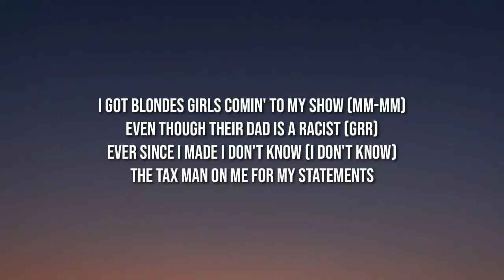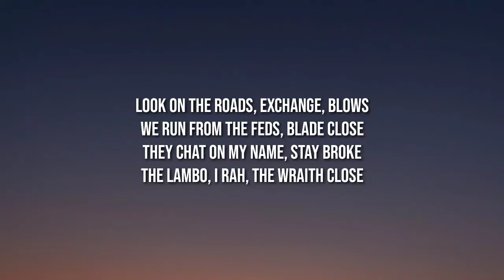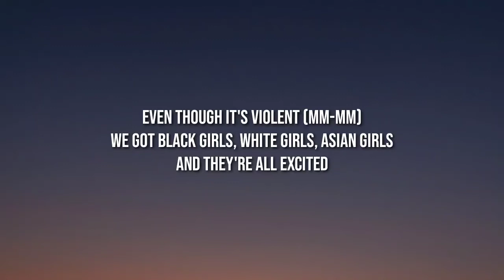Tion Wayne & ArrDee - Wid It (Lyrics)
Tags📝